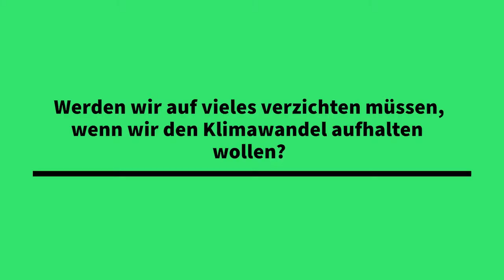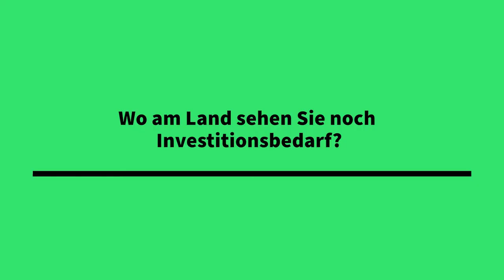Interview mit Bundesministerin Elisabeth Köstinger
Werden in Zukunft wieder mehr Menschen am Land leben? Welche Infrastruktur braucht es dafür? Diese und andere Fragen haben wir Bundesministerin Elisabeth Köstinger gestellt, die wir bei den Kommunalen Sommergesprächen 2020 begrüßen durften.